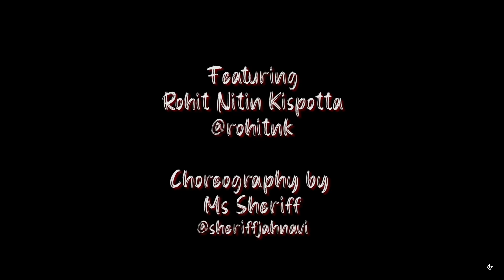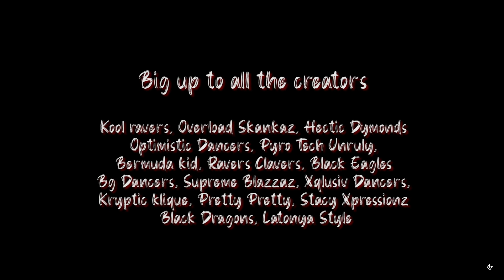Nakhre - Jay Sean X Rishi Rich X Kiranee| Ms.Sheriff Choreography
This is just a fun simple choreo I taught at the VerbStudio Online Live Class.
Bip Up all creators from JA!